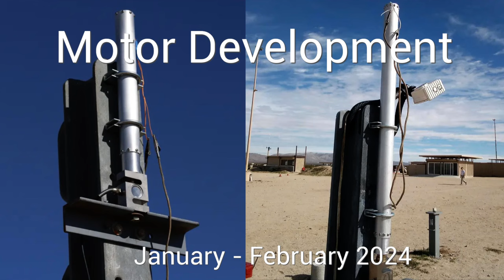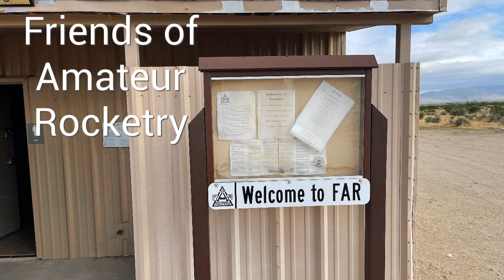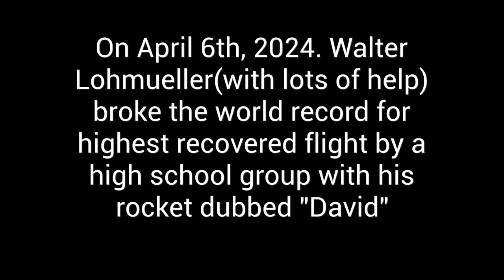Successful High School Built Amateur Rocket Launch to 41,990(Re-upload)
On April 6th, 2024. Walter Lohmueller and Elijah Sohn(with lots of help) broke the world record for highest recovered flight by a high school group with his rocket dubbed "David"

I've been working on this project for almost a year, starting in June of 2023. After several subscale test flights and motor firings I flew this project on April 6th of 2024, breaking the world record for highest recovered flight by a High School group in the process.

Photos by Julian Rice
Videos from Bradon Carlson, Alexander Patrus, and Thomas Booska
Fincan made by Thomas Booska
Propellant cast by Chase Lang

Thank you all for supporting me as I worked towards this crazy project.